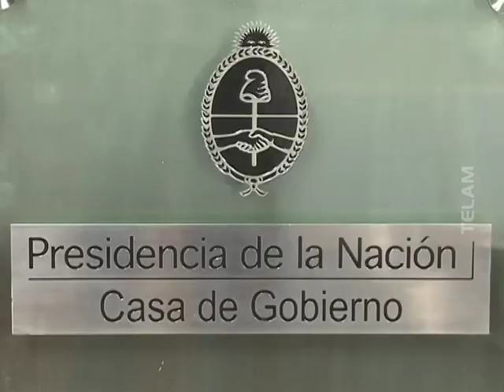Cristina Kirchner en almuerzo con mujica